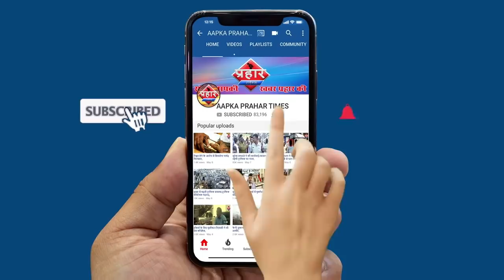Mumbra में दिखा Cyclone Nisarga का तांडव, कहीं गिरे पेड़-कहीं उड़ गई छत||Aapka Prahar Times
Mumbra में दिखा Cyclone Nisarga का तांडव, कहीं गिरे पेड़-कहीं उड़ गई छत||